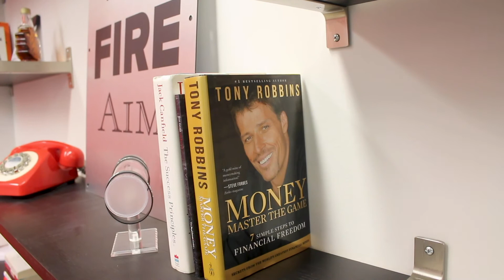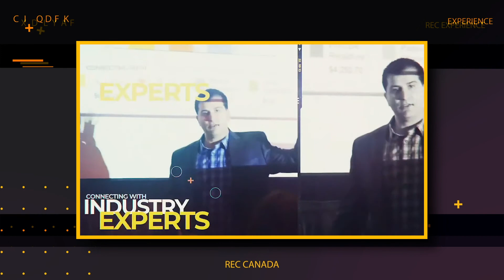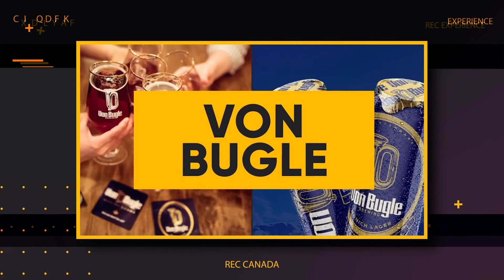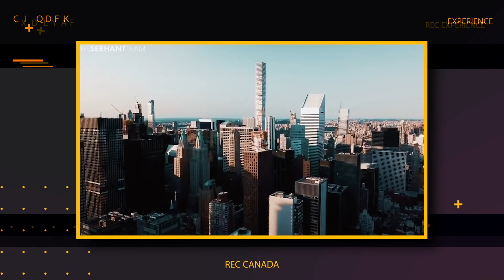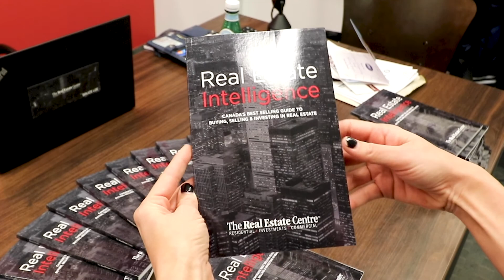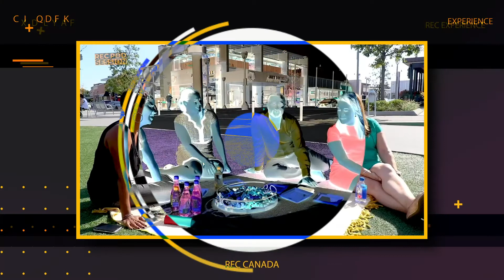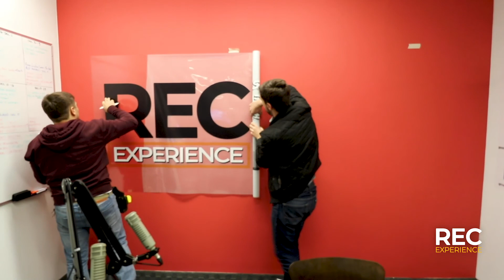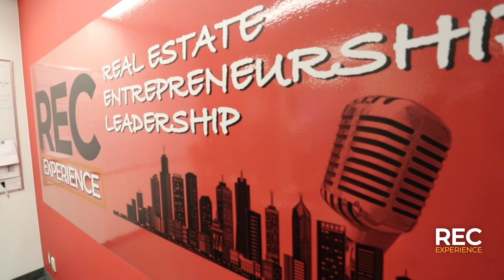REC Experience - 2018 Year In Review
Host of REC Experience, Jas Takhar, and Executive Producer, Laura Stewart, take a look back on the year. They discuss the mindset of REC at the start of 2018 and why going back to the basics propelled them to move forward and start new initiatives, like the Podcast. They touch on their strategy, some of the guests they had on and what lessons they took away from the whole “experience”.

The Use of Knowledge is Power.
At REC, we put that Knowledge to Use.

Join the REC Experience TEXT Community today!

REC MEDIA SQUAD:
Clemente Alves - Multi-Media Specialist & Content Creator
Stephen Rochester - Digital Marketing & Content Creator
Spencer Maxwell - Copywriter

Directed and Edited by The Beautiful Clem